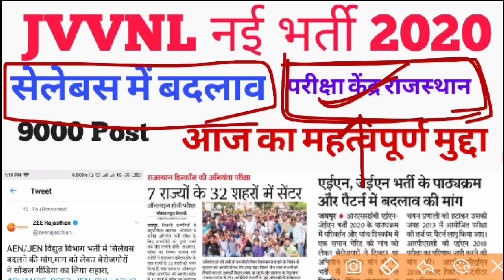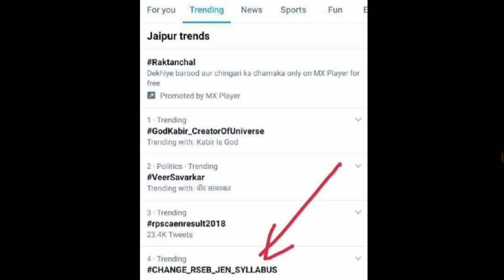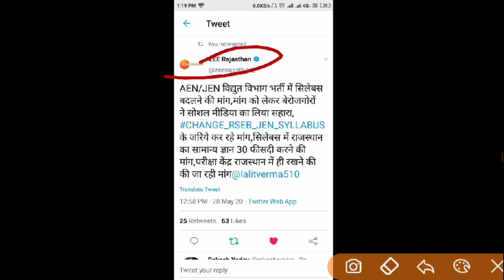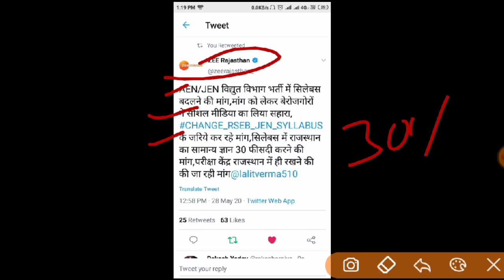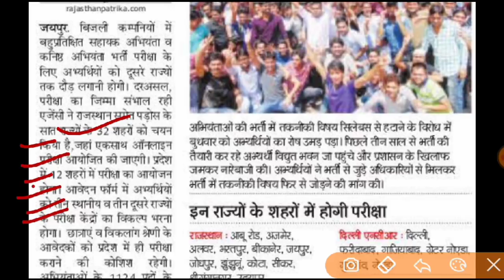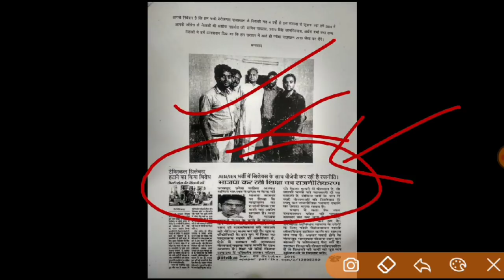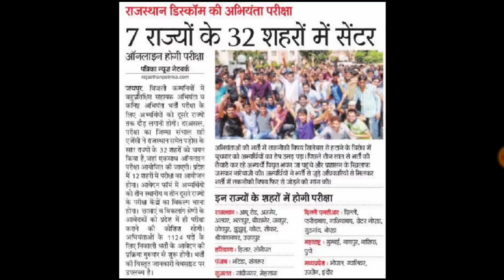JVVNL New Vacancy 2020 / सेलेबस में बदलाव / नोटिफिकेशन जारी करो / JEn, AEn, TH, H, अकाउंटेंट / Jvvnl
JVVNL नई भर्ती 2020 / JEn, TH, Helper, lineman / 16 जुलाई की खबर / JVVNL / AVVNL / Hari Om Sir

More Features
1) Saari important books milengi solved video solutions ke saath
2) Previous year papers, Important PDFs, Question Bank
3) Tips,Tricks & Concept Videos Topic-wise
4) Crash Course, Mock Tests, Quiz
5) India's biggest student's community
& much more

RSMSSB 2020
RPSC 2020
RPSC JOBS
RPSC VACANCIES

Panchayat naukri 2020,sarkari naukri 2018,|atest government jobs 2020,gram panchayat naukri 2020,Gram Panchayat Recruitment 2020 pass jobs panchayat 2018,|atest naukri 2020 , WiiGram Panchayat Assistant Vacancy 2020 RECRUITMEN'ERecruitment,Gram Panchayat Assistant Recruitment 2020 ME AAI BHART|,Latest ssc Vacancy,Latest Top Jobs 2020 Governmen

News 2020
2020
Rajasthan govt job 2020
Job 2020